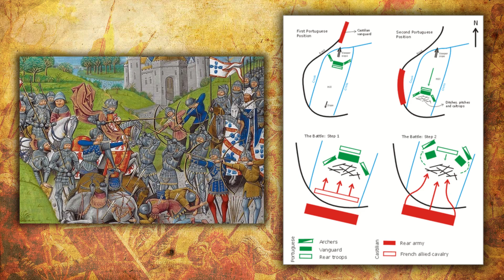Brites de Almeida: The MURDEROUS 6 Fingered Baker - History Advent Calendar #16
Today we dive right into our funny, strange and weird history story for christmas with the 6 fingered portugese baker brites de almeida, who after the battle of aljubarrota apparently savagely ended men who were hiding in her bread oven!

History shorts on the tok!

🕘Timestamps:
0:00 - Intro
0:22 - How greggs was founded